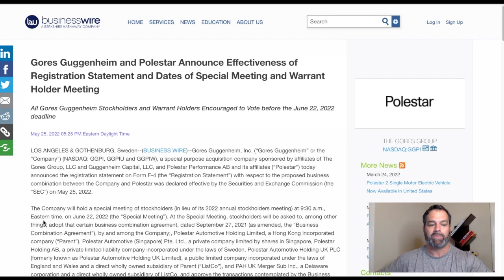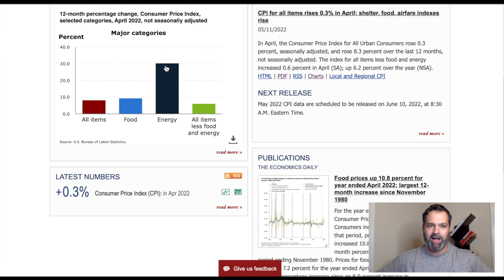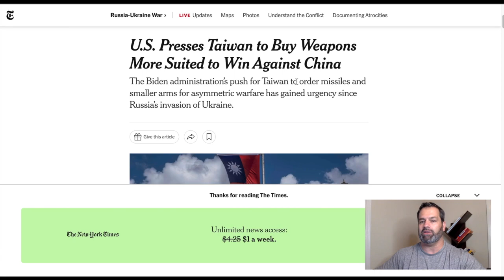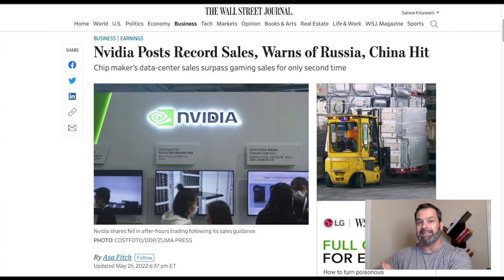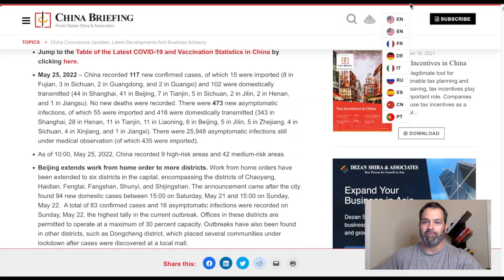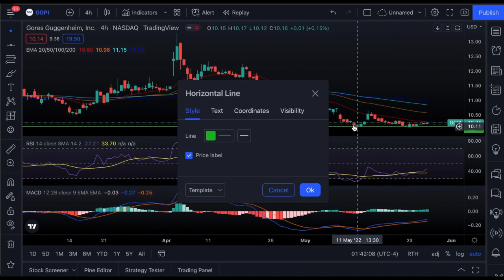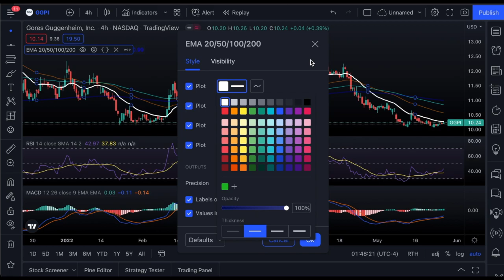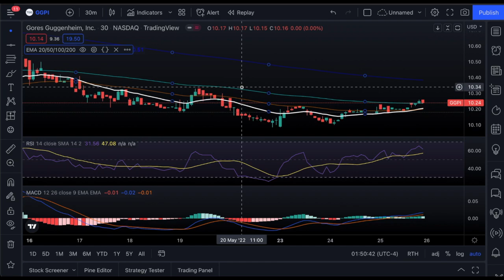🚀 GGPI STOCK IS READY TO TAKE OFF 🚀 - HERE ARE THE RISKS!! ⚠️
Get 6 free stocks and you only have to deposit one penny when you open a Webull account! Webull is about to launch OTC trading. You will also get three free months of level two data for free!